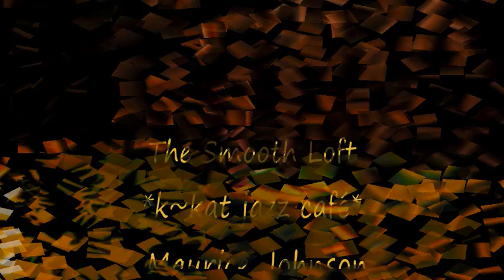Maurice Johnson - Black Coffee Please *k~kat jazz café* The Smooth Loft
Tonight 2010 ...

OKC Based - MAURICE JOHNSON is an independent American Jazz Artist / Guitarist / Composer / Author / Musician's Advocate and a proud member of the Oklahoma Arts Council Performing Artist Roster.

MAURICE performs elegant, world-class, hip and soulful guitar with a mature jazz, RnB sound wrapped in an emotionally charged, melodic old-school feel.

Authorized by Maurice Johnson.